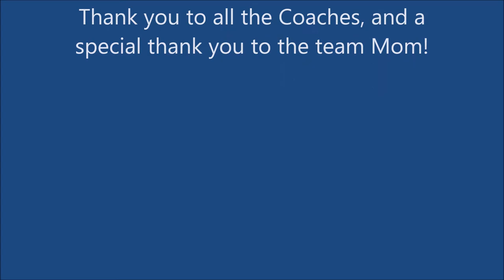Johnston R.I Panthers U9 2014